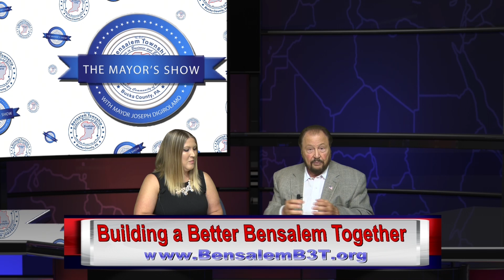The Mayor's Show - Building a Better Bensalem Together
Join host Mayor Joseph DiGirolamo as he discusses Building a Better Bensalem Together (B3T) with Michelle Benitez on this edition of The Mayor's Show.